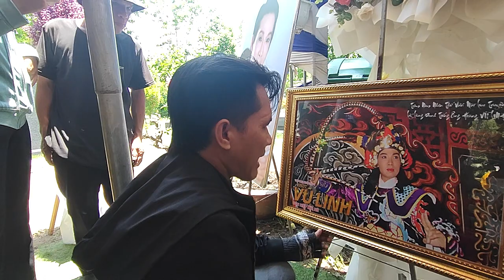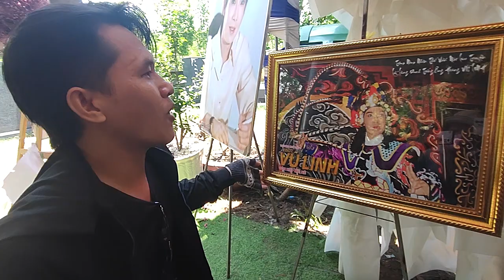Anh trai quỳ gối hát luôn 3 đoạn viếng tặng cậu Năm ngay tại mộ